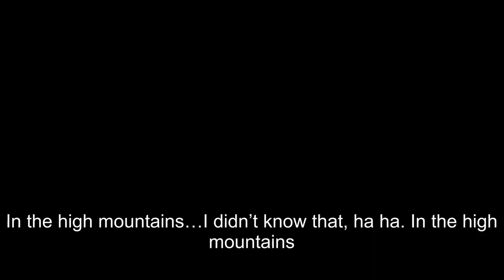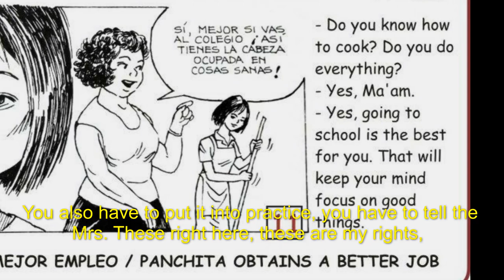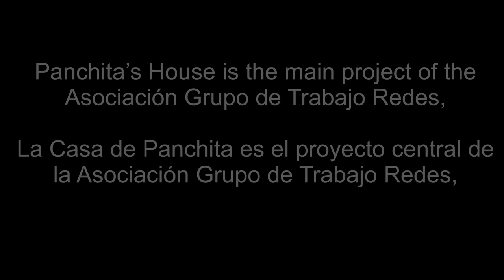¿Quién es Panchita? - Who is Panchita?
La Casa de Panchita es el proyecto central de la Asociación Grupo de Trabajo Redes, dedicado a las trabajadoras del hogar de todas las edades

Mission
Nuestros objetivos:
- Defender, con su participación, todos los derechos de quienes tienen edad legal para trabajar en servicio doméstico, así como prevenir la inserción en esta ocupación de quienes no tienen la edad mínima que permite la Ley Peruana ; todo ello sin descuidar la atención de otros excluidos.

Sound Credit: Soular Order ft. Charlotte Rawling - Skinny Love (3am Edit)